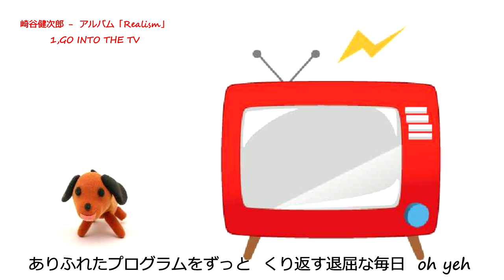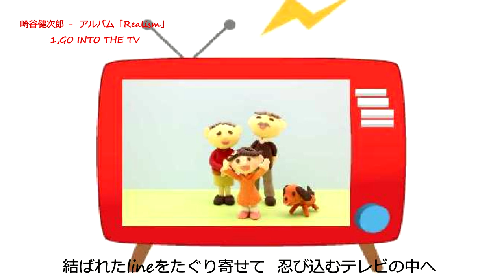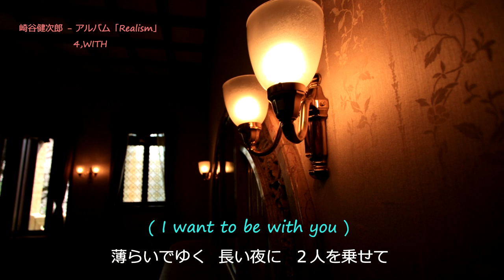崎谷健次郎メドレー ～realism～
崎谷健次郎さんのアルバム「realism」です。
以前作ってUPしたものを修正しました。
崎谷健次郎さんの音楽はとてもおしゃれでかっこよくてすごく好きなので
もっといろんな人に聞いて知ってもらいたいです。
崎谷健次郎さんのアルバムをCDショップに買いに行ってくれる人がいるといいな＾＾

１、GO INTO THE TV

２、THIS TIME

３、7th AVE

４、WITH

５、THE FLESH

６、ラベンダーの中で

７、夏の午后

８、６月・絵と君と

９、水に眠る

１０、不安定な月

１１、もう一度だけ夜を止めて